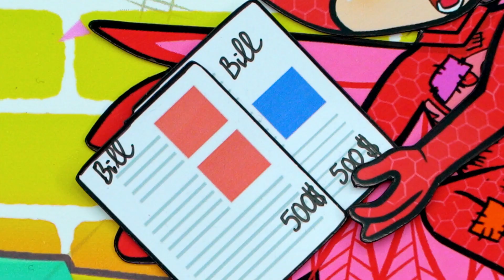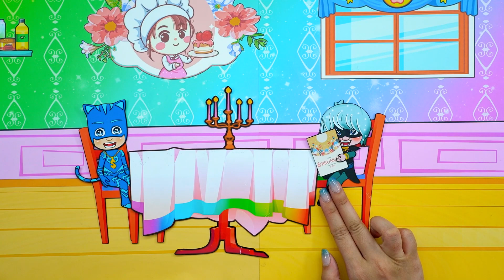PJ Mask! (Animation) Luna Girl Harms Poor Owlette To Take Catboy's Love | Paper PJ Masks Life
With passion and sincerity, we hope our videos will give the audience many meaningful lessons through daily rescue funny stories.